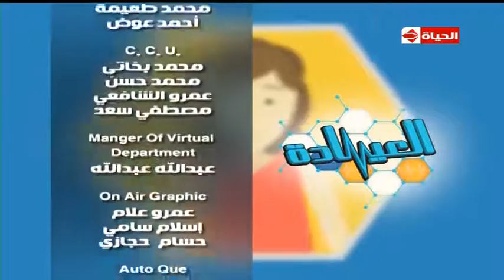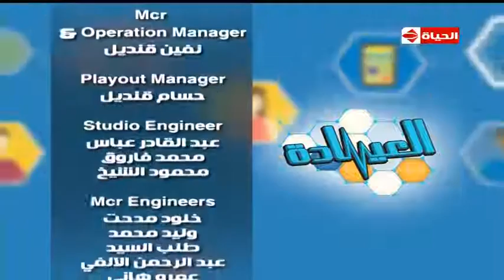برنامج العيادة - د/رفعت الجابري - الأمراض الجلدية عند الأطفال - حلقة الخميس 12-5-2016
برنامج العيادة حلقة الخميس 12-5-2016